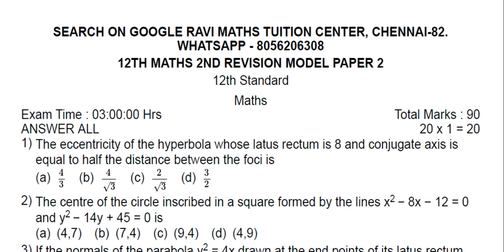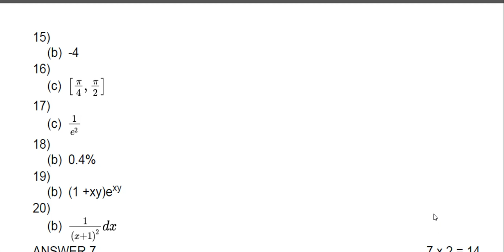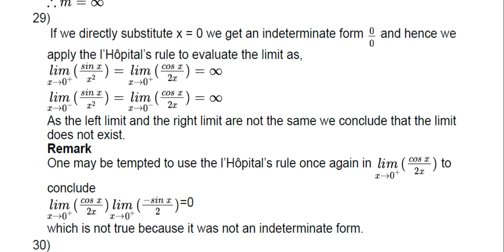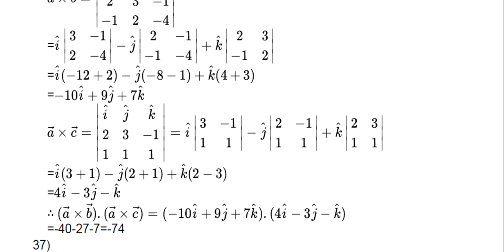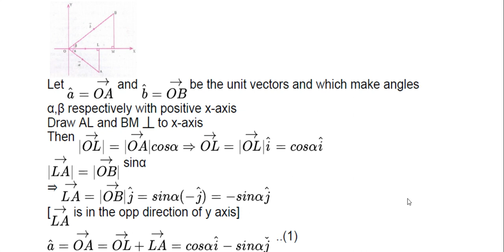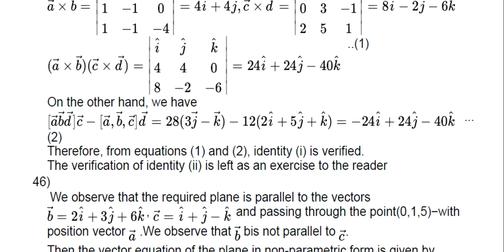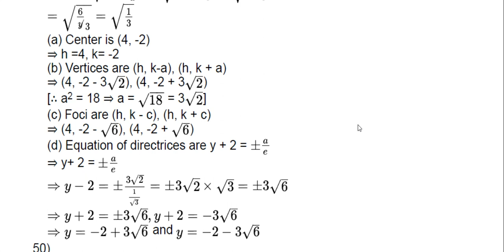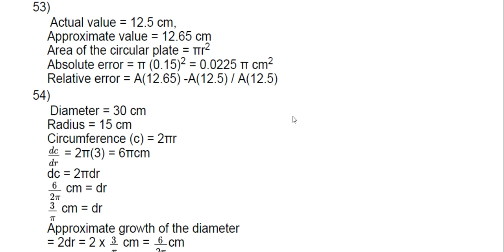12TH MATHS 2ND REVISION MODEL PAPER 2 ANSWERS